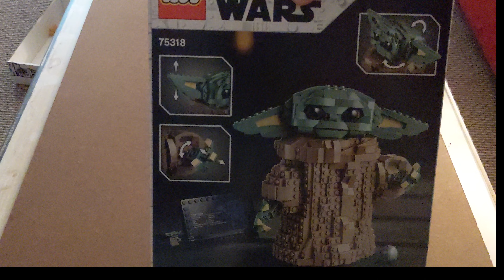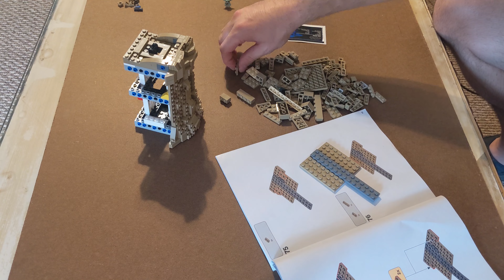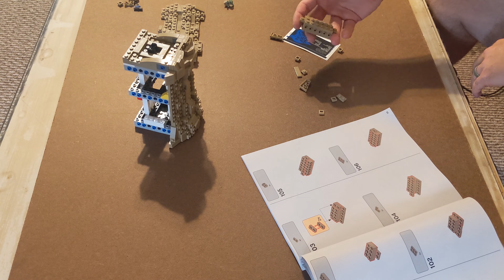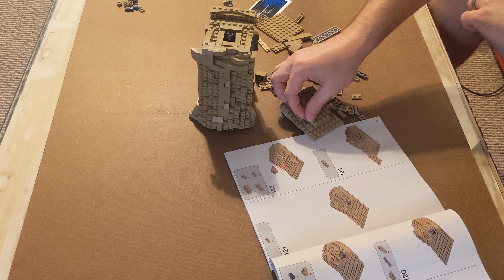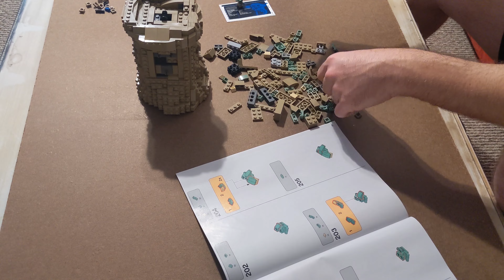Lego Build: Grogu (The Child)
Fun build of everyone's favorite 50 years old toddler from The Mandalorian